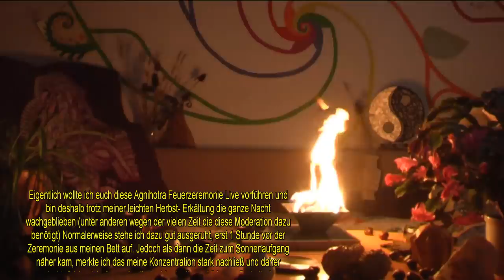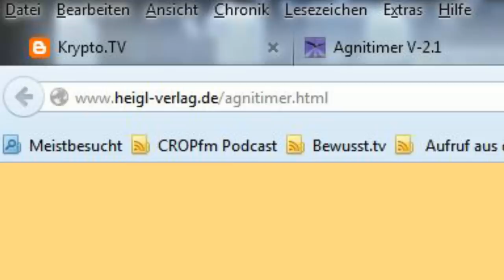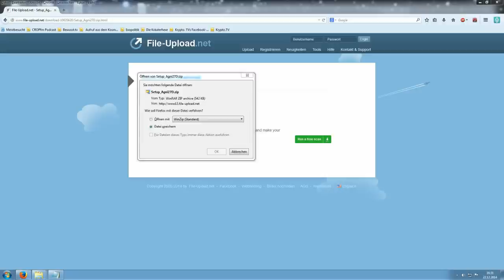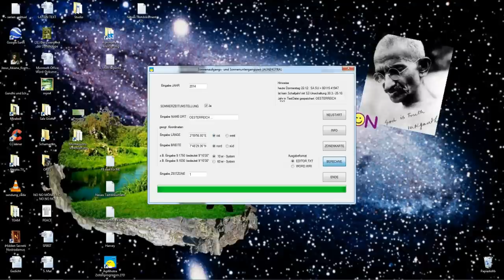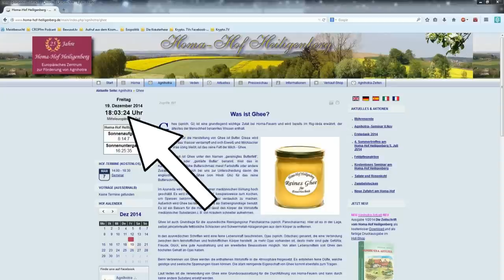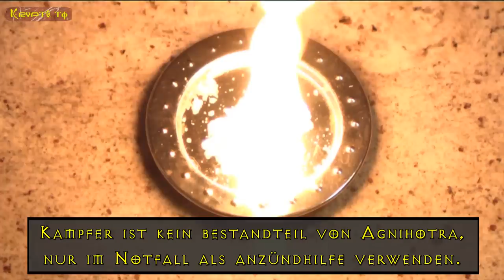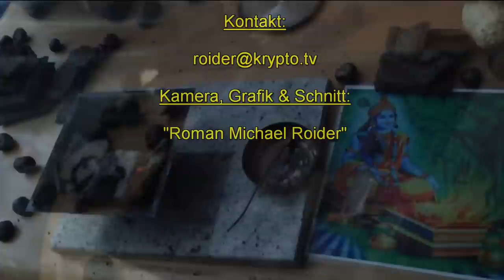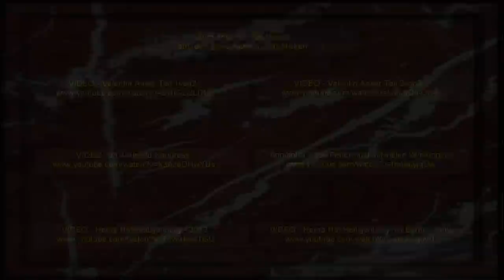Agnihotra Feuerzeremonie selber machen (Krypto TV)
Feuerzeremonie "Agnihotra" - Roman Michael Roider von Krypto.TV, machts vor.

Agnihotra ist eine Feuertechnik, die bereits in den Tausende Jahre alten Veden beschrieben wurde. Durch ihre Wiederbelebung wurde uns für zahlreiche Probleme der heutigen Zeit eine Hilfe gegeben. Mit Agnihotra ist eine Reinigung von Erde, Luft und Wasser möglich, es kann die Gesundheit von Mensch, Tier und Pflanze unterstützen, es kann die Psyche regenerieren, das Wetter harmonisieren u.v.a.

(Aus dem Buch "Agnihotra - Ursprung, Praxis und Anwendungen" erschienen im Verlag Horst Heigl)

Der ehrenamtliche Berater an der CSK HP Agriculture University at Palampur India für Homa Therapy Farming, Reiner Szcypior, im Gespräch mit Michael Vogt über Homa Therapie: